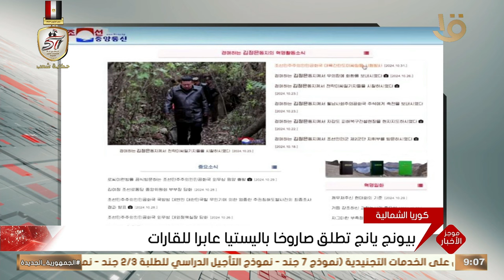موجز التاسعة.. مصر تدين اعتداءات ميليشيا الدعم السريع على المدنيين بولاية الجزيرة